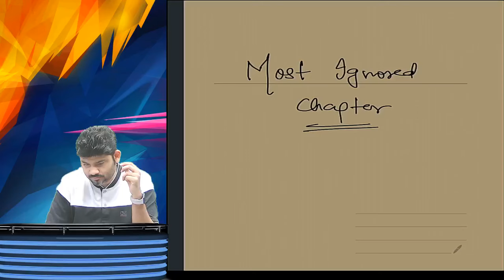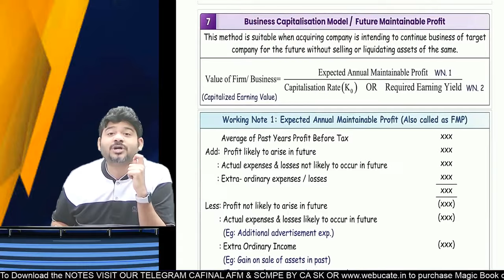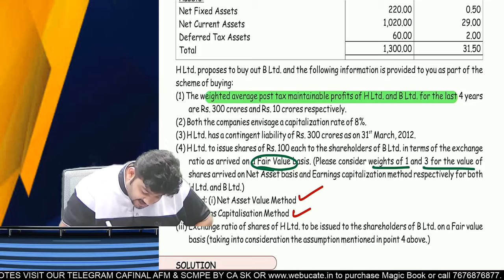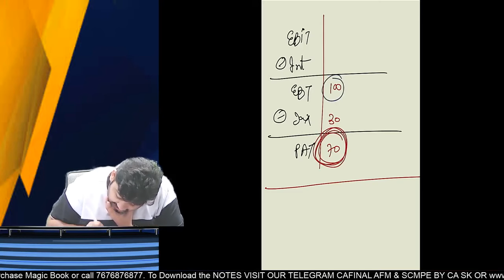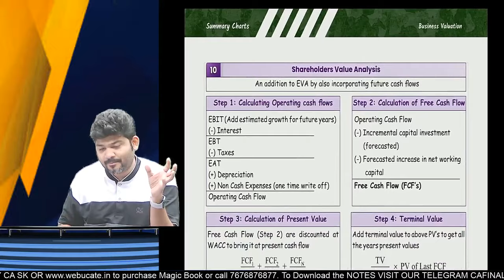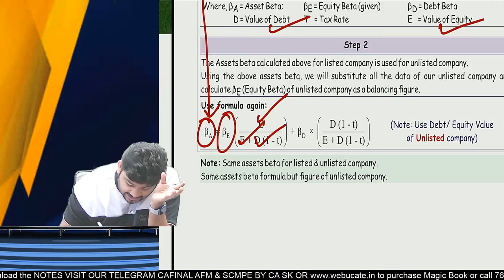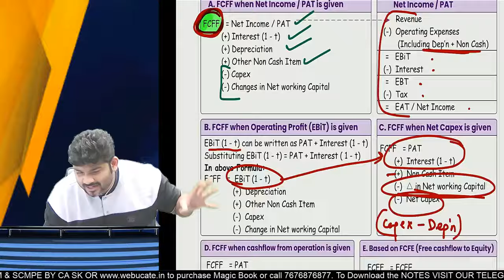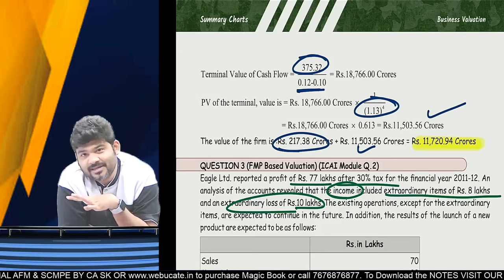BUSINESS VALUATION FULL REVISION for CA/CMA AFM FINAL BY CA SANKALP KANSTIYA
CA FINAL AFM MAGIC BOOK🎖️🎖️

CHAPTER CONTENT :
00:00 : Introduction
Approaches to Value an Enterprise
05:30 : Assets Based Valuation

Income Based Valuation
    10:40 : P/E Ratio or Earning Yield Multiplier
    12:04 : Business Capitalisation Model
    20:44 : Concept of Price of Equity Share on Fair Value Basis
    23:27 : Sum on Net Assets & FMP Method (Q.1)
    27:14 : Sum on FMP Based Valuation (Q.3)

28:34 : Economic Value Method (EVA)
40:10 : Market Value Method (MVA)
42:42 : Sum on Market Value Method (Q.4)
48:44 : Shareholders Value Analysis
50:56 : Chop shop / Enterprise Value
55:55 : Concept of Assets Beta, Project Beta,Unlevered Beta?
01:05:04 : Valuation of Multiples

Cash flow Based Models
01:06:17 : Free cash flow (FCF)
01:19:47 : Sum on Free Cash Flow (Q.2)